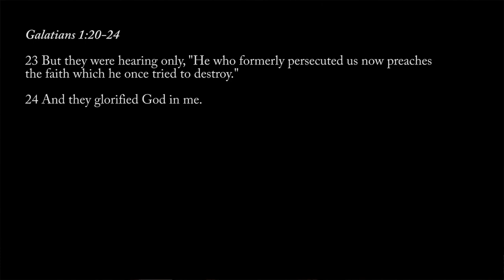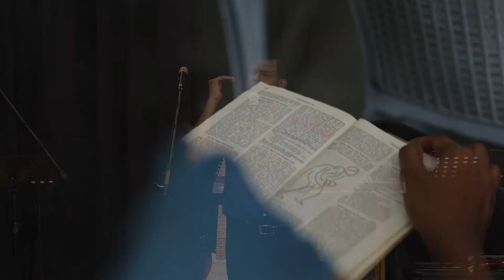Key Points: Joy comes in the morning!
While we journey through the night, we can do so with the expectation for morning to break forth. Joy will come with the morning! The night will pass.